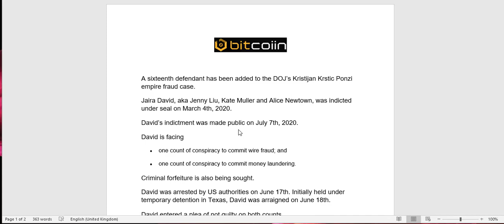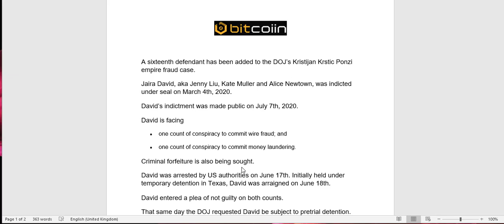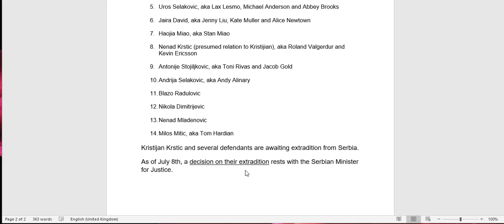Jaira David added to Krstic fraud case, indicted & arrested (Bitcoiin Ponzi)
Arrested for running Bitcoiin Ponzi - Jaria David